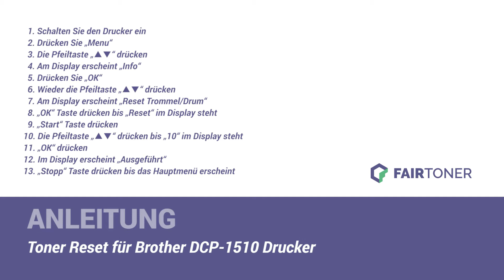Anleitung: Brother DCP 1510 Toner Reset ✅🛠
How-to: Brother DCP 1510 Toner zurücksetzen ✅🙂 Der Toner wird nicht erkannt? ❌ Hier finden Sie die Toner Reset-Anleitung als Tutorial für Ihren Drucker 💡🛠 Einfach den Toner zurücksetzen ✅ neu erkennen ✅ und weiterdrucken.

Bei FairToner können Sie natürlich auch die passenden Brother TN-1050 Toner für Ihren Brother DCP-1510 Drucker kaufen.